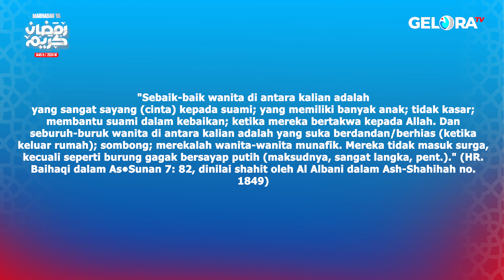Sebaik-baik wanita muslimah - Ustadzah Hj. Lulu Masluchah, Lc | geloraTV